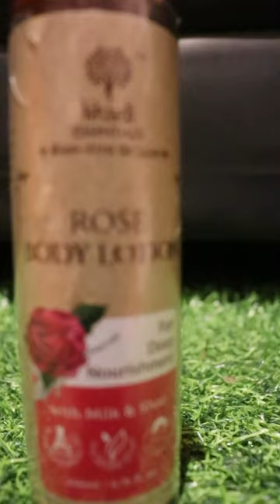khadi Rose essential moisturizer